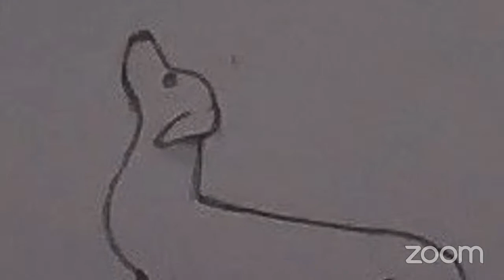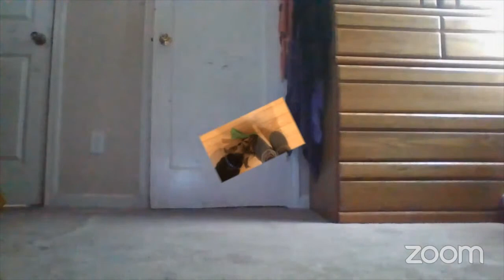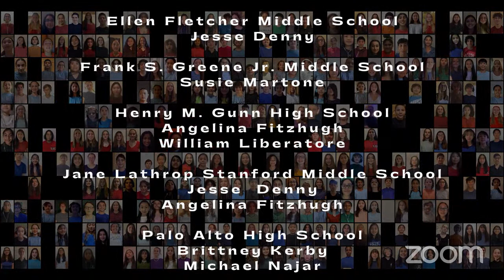Frank S. Greene Jr. Middle School Winter Music Concert